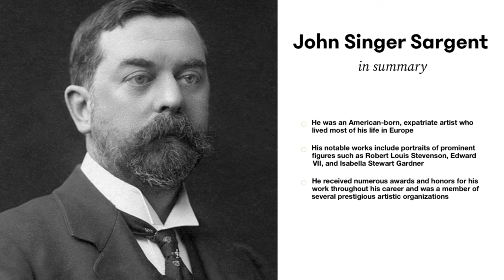See How John Singer Sargent Captured the Beauty of Capri!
In this video, we'll take a look at how John Singer Sargent captured the beauty of Capri in his paintings. From seascapes to landscapes, we'll explore some of his most iconic paintings and see how he captured the essence of Capri.

If you're a fan of John Singer Sargent or Capri, then this video is for you! We'll look at some of his most iconic paintings and see how he captured the beauty of Capri in all its glory. From seascapes to landscapes, this video is a great way to learn more about one of the most iconic painters of the twentieth century!